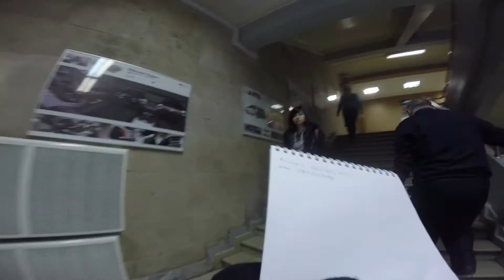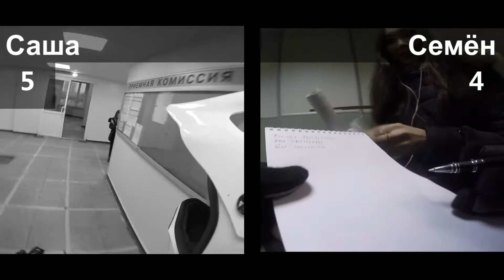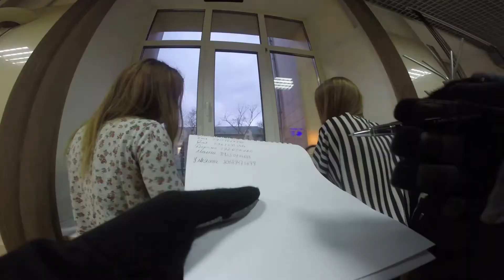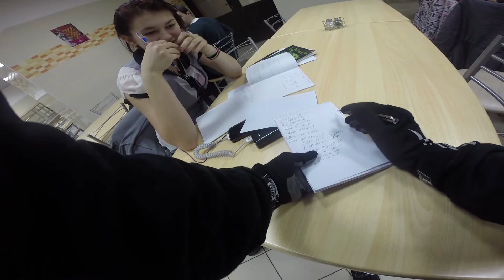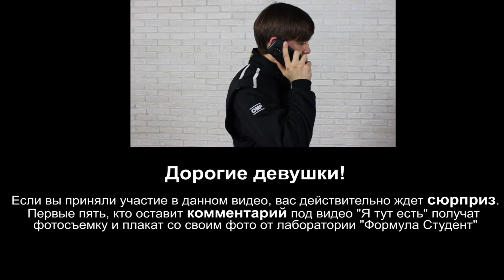FDR&SMC MAMI.Challenge SHOW №1. Formula SAE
FDR&SMC MAMI.Challenge SHOW №1

А вы знаете, что целых 8 лет в Университете машиностроения
существует международный инженерный проект Formula Dream Russia MAMI и уже два года молодой и перспективный проект Smartmoto Challenge MAMI?

Нет?